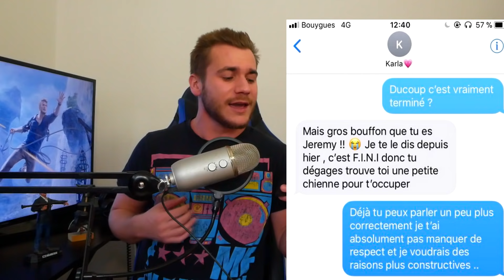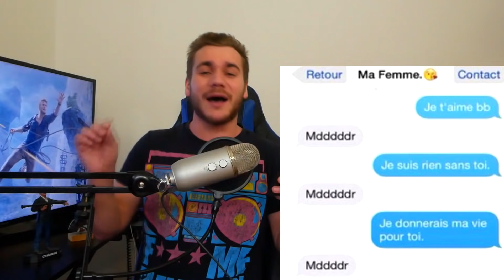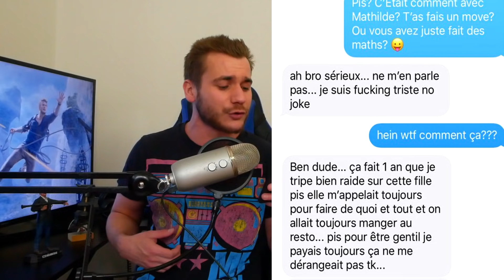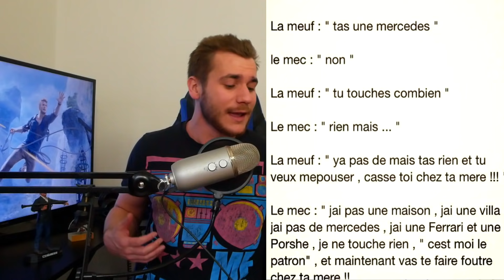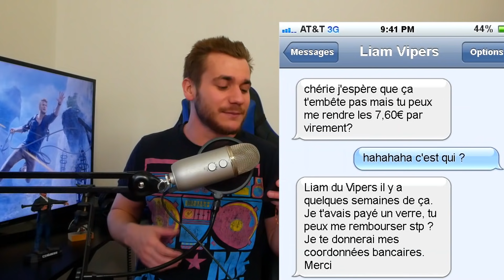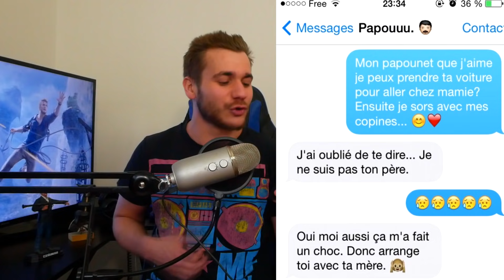LES PIRES SMS DE MICHETONNEUSE !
LES FILLES QUI PROFITENT ET GRATTENT AUX MECS..

📸SUIVEZ-MOI TOUS SUR INSTAGRAM : thefraghdytb